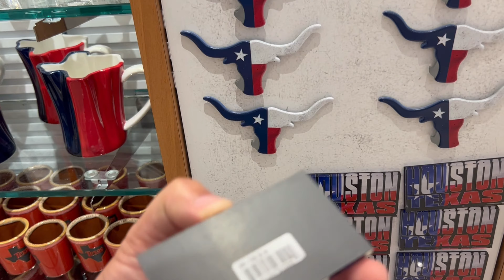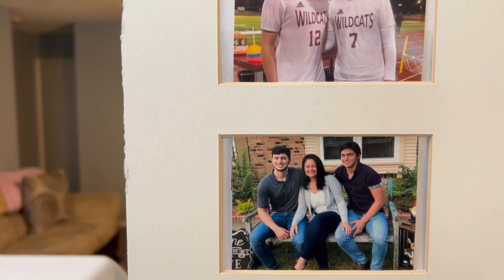Texas Part 1 - Airport at Lunch lang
Thank you very muchpo KaLuz and Ate Candy's family  for the warm welcome and lunch.

I hop to see you again and make memories